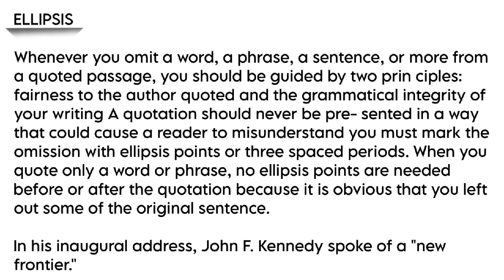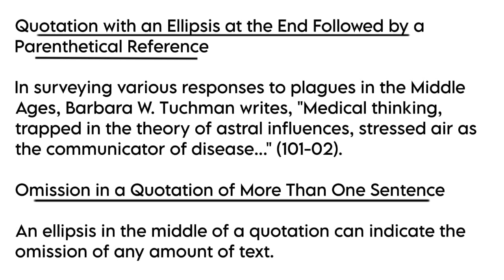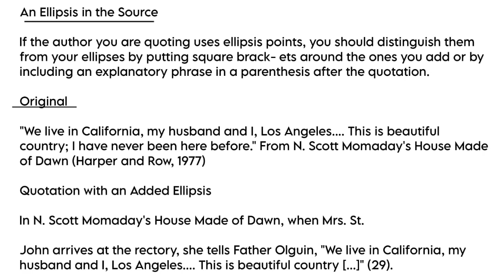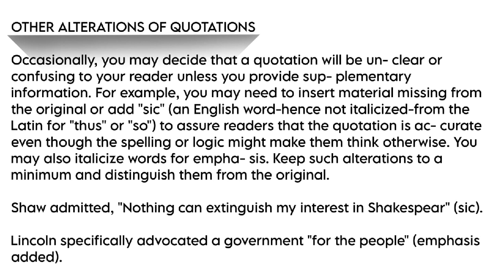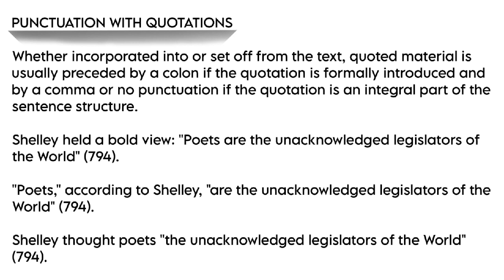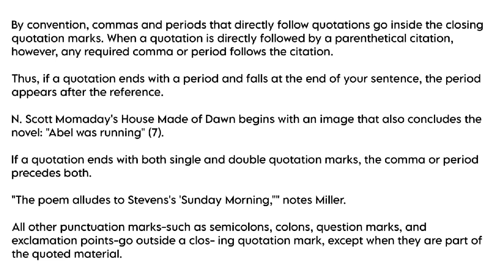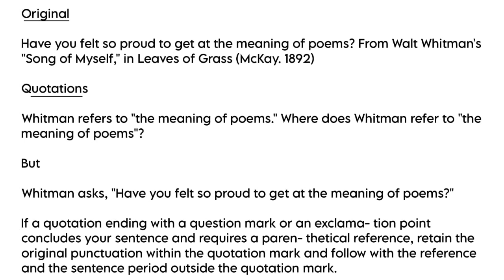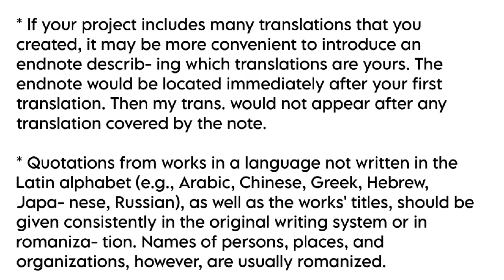Research Methodology | Unit - III | Ellipsis/Quotations | Tamil Explanation | BA English | MSU